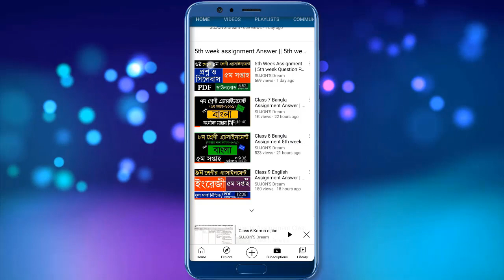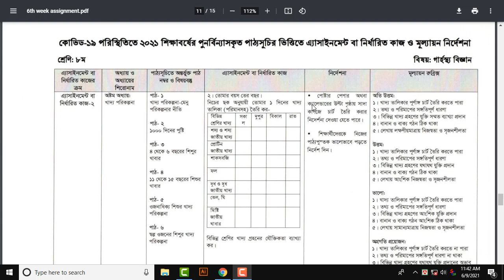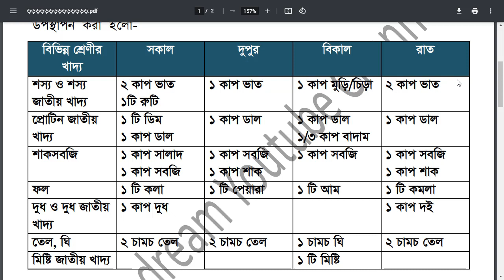Class 8 Home Science Assignment | 6th week | ৮ম শ্রেণির গার্হস্থ্য বিজ্ঞান এসাইনমেন্ট | Garhosto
(Assignment link fb id link)